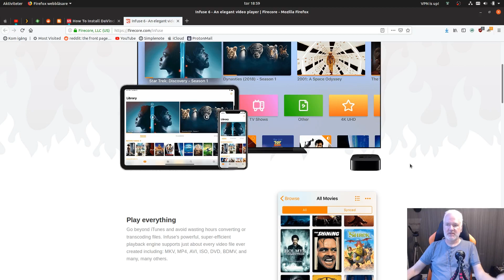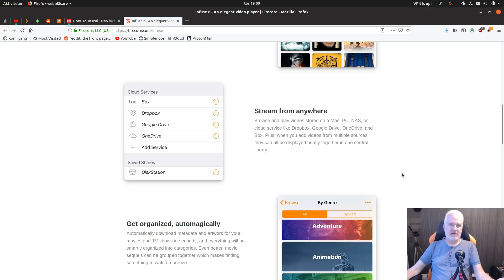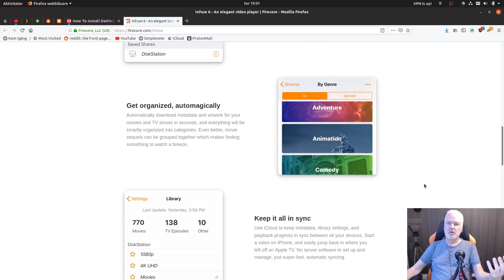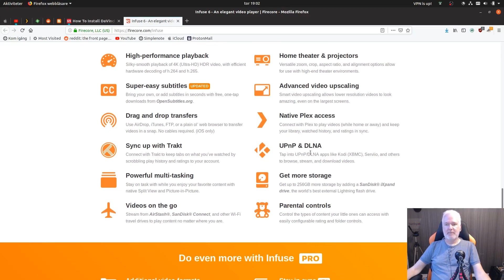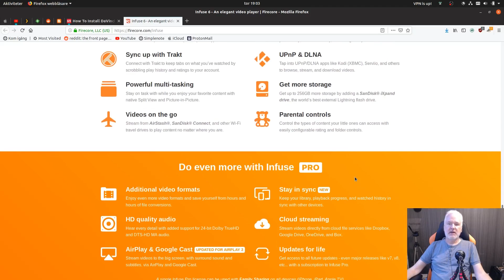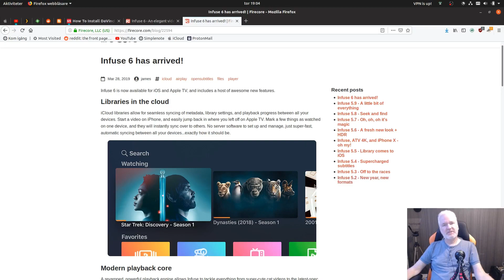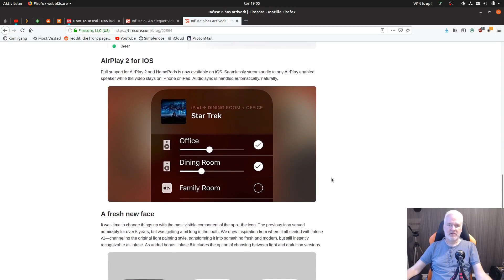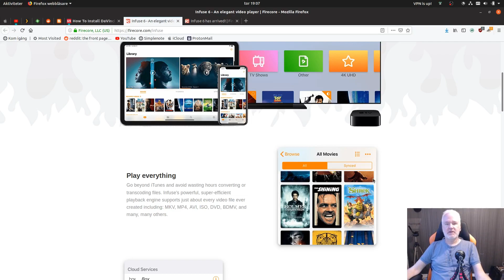App tip: Infuse 6 for iPhone, iPad and Apple TV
I bought the great media player / media center app Infuse 6. A brand new version for iOS and tvOS. So it works with iPhone, iPad and Apple TV.

It can play videos in most formats and from most places. NAS, SMB, Cloud, Plex and much much more. Highly recommend.